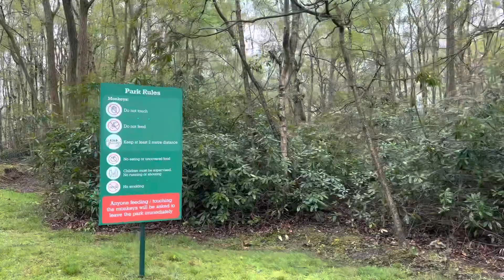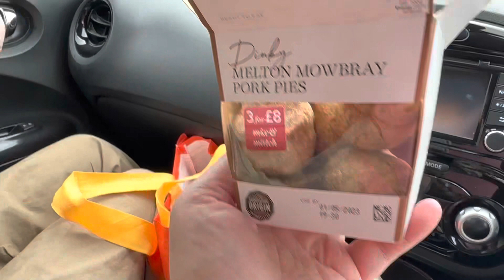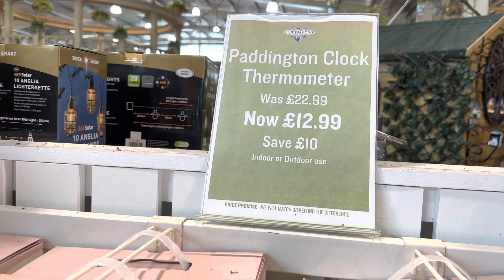Monkey Forest, Trentham Estate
We chose a very rainy day to visit Monkey Forest, even on our way we were debating whether or not to go and just visit Trentham Garden centre instead, we were changing our minds every few miles but thankfully the rain held off for a couple of hours once we got there giving us a wonderful experience of seeing the monkeys as we walked around the forest, we were even lucky enough to see some beautiful babies.
After monkey forest we took the short drive to Trentham garden centre where we had some coffee before a quick visit to the Trentham Shopping village.
A bank holiday weekend wouldn’t be the same without a stop at a pub too!